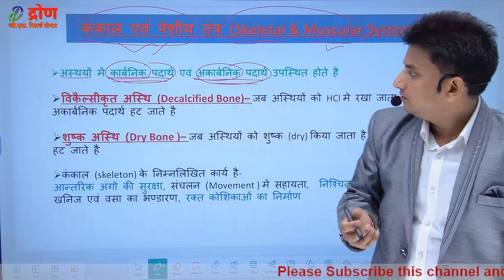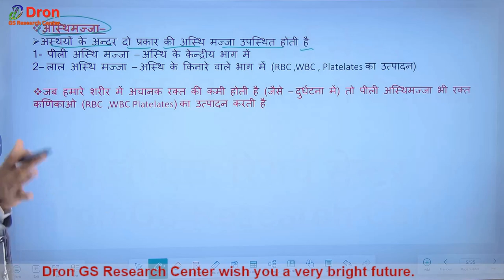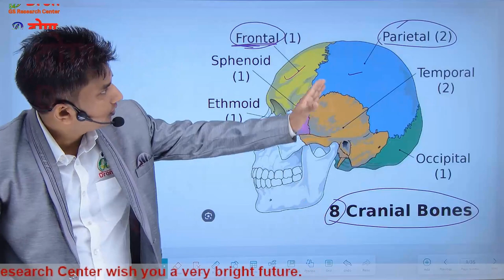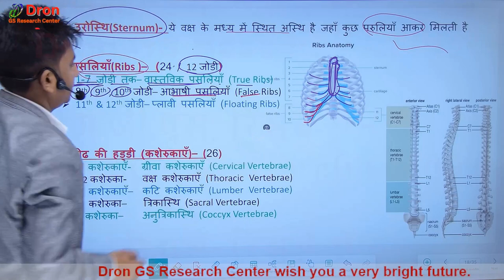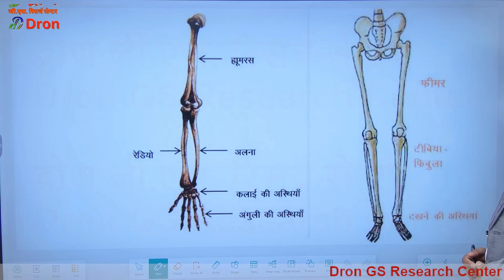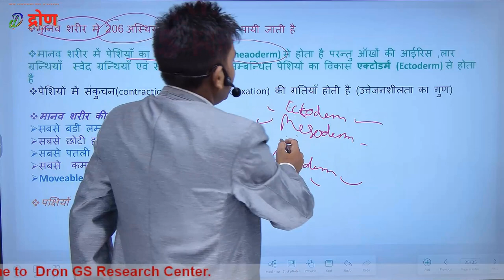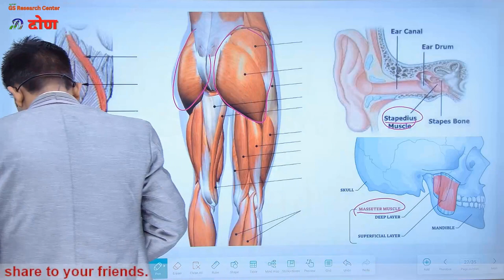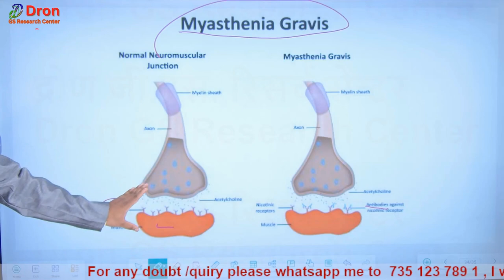skeleton system of human body । मानव कंकाल तंत्र (सम्पूर्ण अध्याय) । skeletal system । Biology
इस विडियो में skeleton system of human body के बारे में समझाया गया है।
 This video is about the study of skeleton system of human body